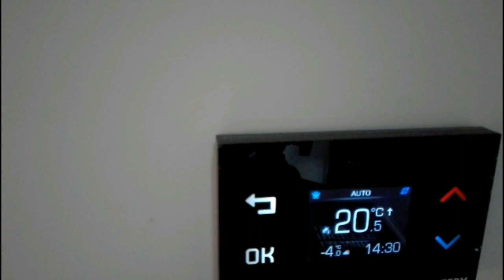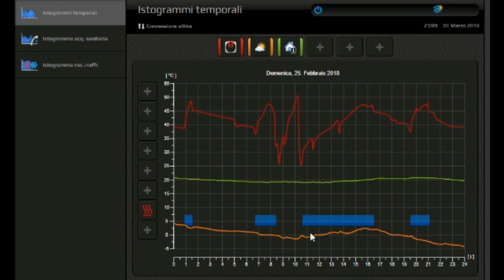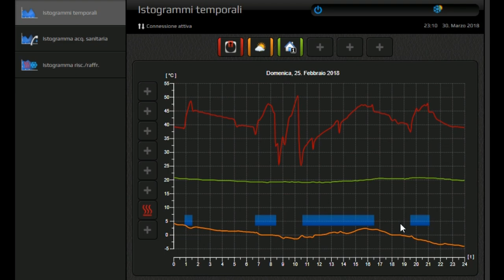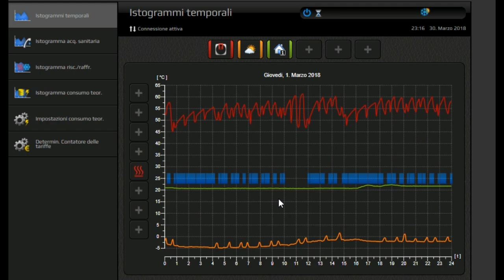Funzionamento pompa di calore aria acqua con - 4° C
Per saperne di più sulle Pompe di Calore vai nella descrizione

Se vuoi fare la Preanalisi Gratuita per capire se la tua casa ha i requisiti per diventare completamente elettrica, oppure per capire se ne vale la pena.. CLICCA QUI

Sono andato sotto la neve per vedere come funzionano le Pompe di Calore Professionali per Riscaldamento.

Stai ristrutturando casa o costruendone una di nuova?

O semplicemente vuoi smettere di pagare le bollette del gas?

Avrai capito leggendo su internet che l'unica soluzione è la Pompa di Calore.

Sì, ma quale?

Sono molte le persone che chiedono al proprio installatore di fiducia di passare alla casa NO GAS, ma si sentono dire spesso:

- la Pompa di Calore non funziona quando fuori fa freddo -

-consuma molta energia elettrica-

Questa è la classica risposta se chiedi ad un installatore
"posso togliere la caldaia e mettere una Pompa di Calore? "

Non è una risposta data in malafede,
ma dal sentito dire.. classiche "chiacchiere da bar".
E' una risposta data per mancanza di esperienza
oppure per esperienze negative con le pompe di calore commerciali,
quelle delle marche famose
che non sono altro che condizionatori trasformati in Pompa di Calore.

Purtroppo non puoi dar loro torto perchè guardandoti in giro troverai solo Pompe di calore:

che si assomigliano tutte.. come se fossero prodotte dalla stessa azienda e poi rimarchiate
con COP di 3.2-3.3 con 2°C esterni
che fanno gli sbrinamenti con le resistenze elettriche
di quelle marche famose che fino a 3 anni fa non avevano Pompe di Calore a catalogo

Poi c'è chi propone la Pompa di Calore Ibrida (o caldaia ibrida). Una truffa tutta italiana!

Dico truffa perchè chi te la propone sa benissimo che non riuscirai mai a togliere il contatore del gas. Ma le Pompe di Calore sono nate per quello!

Navigando su internet ti sei reso conto di quante persone si lamentano delle bollette

elettriche salatissime causate dalle Pompe di Calore che non vengono monitorate?

La Pompa di Calore è una scelta importante, perchè se sbagli butti via una montagna di soldi. Non solo per l'acquisto, ma per tutte le bollette elettriche che ti arriveranno per i prossimi 20 anni!

E quelle bollette non arriveranno a chi ti ha consigliato male.

Bene, è arrivato il tuo momento!

Oggi sei libero di imparare e scegliere.

L'investimento della tua vita

Fare a meno del gas è una grande opportunità ed oggi sei capitato nel posto giusto.

Infatti mi definisco un REALIZZATORE DI SOGNI: AIUTO le persone come te a smettere di pagare le bollette del gas con un sistema sicuro, garantito ed affidabile.

COME?

Attraverso una grande squadra di professionisti che lavorano in diverse regioni e che sono coordinati da me.

Non sono più bravo degli altri,

sono COMPLETAMENTE DIVERSO perchè specializzato.

Non tutti però possono permettersi una Pompa di Calore Professionale, per diversi motivi.

Alcuni motivi tecnici sono:

- devi avere una casa di proprietà

- deve esistere un locale tecnico dove inserire degli accumuli

- se non è una nuova casa e vuoi staccarti dal gas devi spendere più di 1200 euro all'anno di gas

- devi avere spazio esterno per posizionare l'unità

E il motivo economico per eccellenza invece:

- se stai cercando la Pompa di Calore più economica.. hai sbagliato posto. Ci sono decine di siti internet dove trovare prezzi delle Pompe di Calore commerciali. Qui si parla solo di Pompe di Calore Professionali, quelle che consumano meno energia elettrica (bolletta sotto controllo) e che ti permettono di gestire i consumi e l'assistenza a distanza. Ovviamente non sono prodotti asiatici di fascia bassa e quindi non sono tra i più economici.